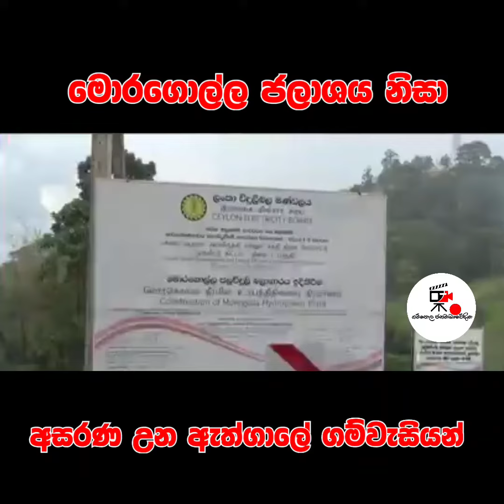මොරගොල්ල ජලාශය නිසා අසරණ වූ ගම්පොල ඇත්ගාල ජනතාව